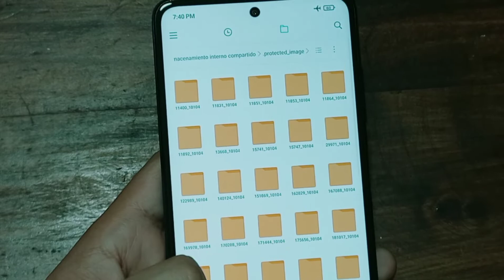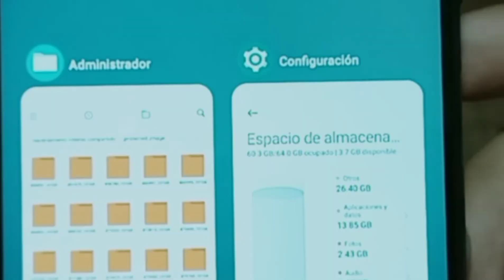Como tener más memoria en tu Xiaomi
en este video podrás aprender un método para liberar memoria de la carpeta otros en Xiaomi, este error o configuración rara de los dispositivos Xiaomi se a vuelto un dolor de cabeza para los usuarios de Redmi, ya que ocupa demasiado espacio del dispositivo dejando con poca memoria el celular para que los usuarios guarden información importante, sin embargo yo les compartiré una opción para solucionar este problema y así llevar una mejor experiencia con tu Xiaomi. fácil, rápido y sin hacerte perder el tiempo.